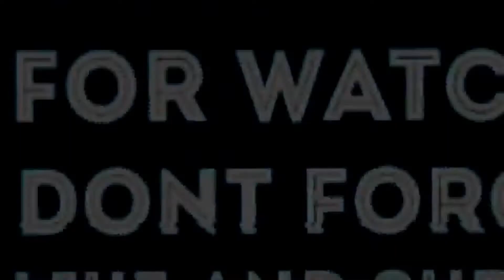DIGENDONG! LOMBA ESTAFET KARET GELANG PAKAI SEDOTAN || HUT Kemerdekaan RI (DNA Family Bali)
Dalam rangka memeriahkan PeringatanHUTKemerdekaanRI Ke 71 Tahun 2016, PAUD Taman Agustus Tabanan mengadakan bermacam2 aneka lomba. Sebelum lomba dimulai diawali dengan Upacara Menyanyikan Lagu Kebangsaan Indonesia Raya yang diikuti oleh siswa, para bunda dan orang tua/wali. Setelah selesai menyanyikan lagu Indonesia raya dilanjutkan dengan mengadakan lomba2 seperti
1.
2. LombaBalapKarung Isi
3.
4.
5.
6.
7.
8.
Acara sangat meriah karena semua siswa dan orang tua larut dalam kegembiraan suasana kemerdekaan. Setelah selesai lomba2, acara peringatan HUT Kemerdekaan RI diisi dengan acara makan bersama siswa, para bunda dan orang tua siswa. Suasana begitu akrab dan sangat berkesan. Langsung saja tonton videonya sampai selesai ya.

Tonton terus video2 di channel DNA Family Bali ya teman-teman. Jangan lupa diklik juga tombol lonceng supaya kalian dapat update video terbaru dari channel DNA Family Bali. Terima kasih.

Semoga selalu sehat dan bahagia untuk kita semua